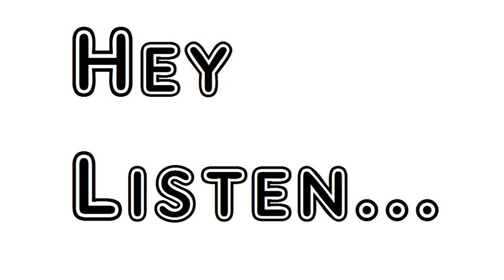Poem Weary Will Banjo Paterson Andrew Barton